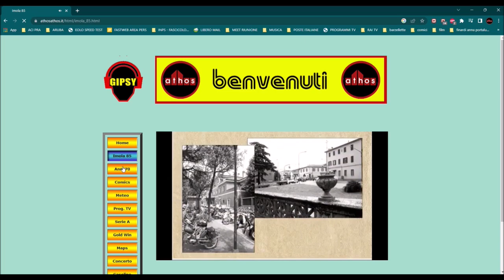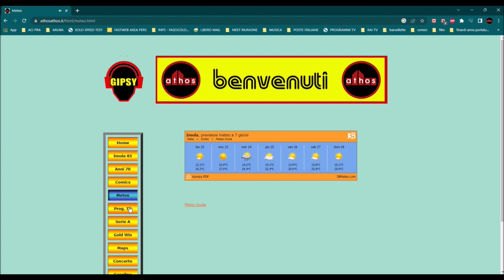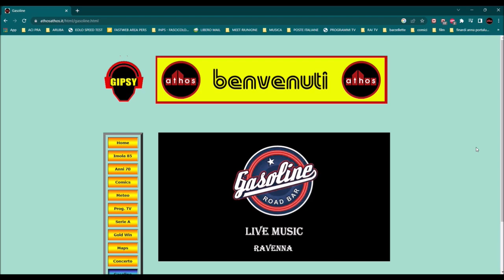www athosathos it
anteprima del mio sito personale, anche se c'è ancora molto da fare il sito inizia ad avere una sua identità. all'interno del sito come si può vedere da questo video si trattano vari argomenti, da com'era la mia città negli anni 80, a moda e costumi degli anni 70, inoltre musica dal vivo, ci sono anche video di artisti unici come il grande Teo Teocoli e altri che pubblichero in seguito; questo dell'aggiornare sempre il sito con nuovi video per ogni categoria presente nel sito è un impegno che ho preso con me stesso e spero di mantenere. detto questo vi ringrazio per la visione nel farlo vi ricordo che un like e una condivisione sono sempre graditi. grazie. Athos